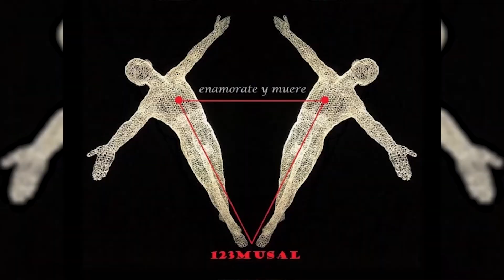123 Musal Enamorate y Muere Todos los Días | Ivan Fiallos | TEDxTegucigalpa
Iván Fiallos realiza una intervención artística en la cual se destaca la interpretación artística de su personaje 123Musal.

Iván Fiallos es un reconocido artista que ha expuesto su obra en más de 20 países. Actualmente es Fundador del Movimiento Cultural Artístico INCUBARTE.